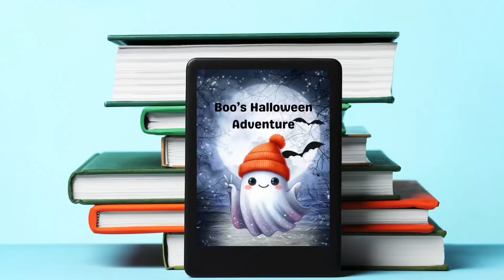🧚🏽‍♀️Children’s Book Read Aloud | 👻Boo’s Halloween Adventure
Get ready for Boo's Halloween Adventure! 🎃👻 Follow Boo, the cutest Kawaii ghost, as it floats through a spooky yet magical Halloween night. From cheering at football games under the full moon to playing baseball and sipping sweet coffee, Boo’s journey is full of fun and surprises! 🌕⚾ With leopard spots, blooming flowers, and a pumpkin pail, Boo glides through the night, spreading joy everywhere it goes. And when Christmas arrives, Boo’s ready to deck the halls in red and white, dancing by the tree with festive delight! 🎄✨ Join Boo for an adventure filled with spooktacular fun and heartwarming holiday cheer!